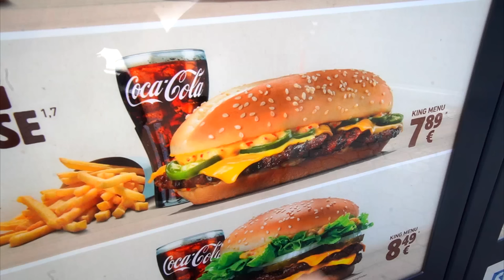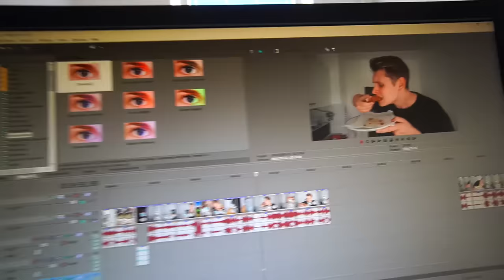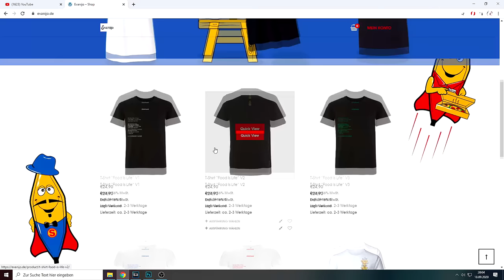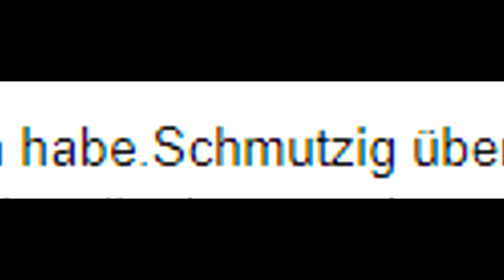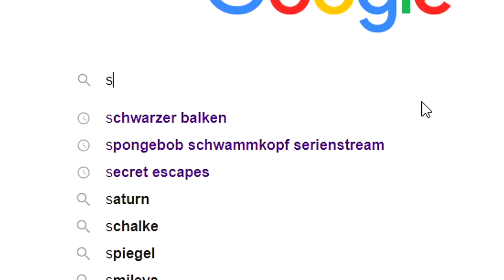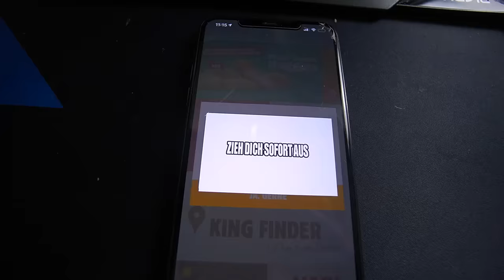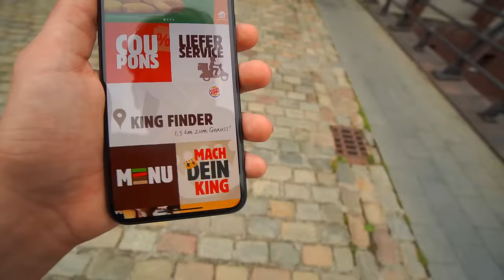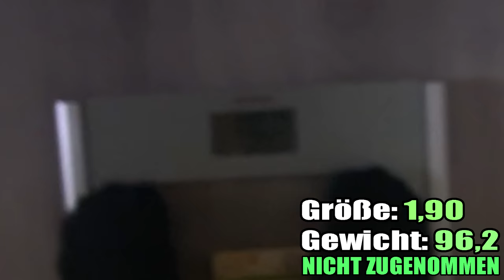Eine Woche lang nur BURGER KING ESSEN🥴🍔 - SELBSTEXPERIMENT⭐(500k SPECIAL)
BURGER KING war nicht schon jeder mal in der Fast Food Kette? Ich war diese Woche regelmäßig dort und habe probiert 1 Woche lang mich von Burger King zu ernähren wie es mir geht was ich geiles bei Burger King esse seht ihr im Video😁